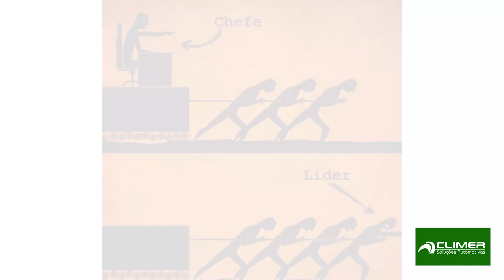ENTREVISTAMOS O GURU DO MOTOR NA REPARASUL! Henrique Steffen um dos fundadores da Giros Peças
A REPARASUL é uma feira voltada para toda a cadeia de autopeças e equipamentos para reparação automotiva. O evento gera negócios e relacionamento entre fabricantes, distribuidores e varejistas de autopeças, fornecedores de equipamentos e serviços para oficinas mecânicas de veículos leves, pesados e comerciais.

Em 2022 a 4ª edição da REPARASUL irá acontecer no dias 16, 17, 18 e 19 de novembro de 2022, de quarta a sexta das 15h às 22h, e sábado das 9h às 18h, nos pavilhões da Fenac, em Novo Hamburgo/RS, e conta com o apoio das principais entidades do setor: ARAVAT, ARERGS, ASDAP, ASERV, AUTOREDE, SIMECS e SINCOPEÇAS RS.